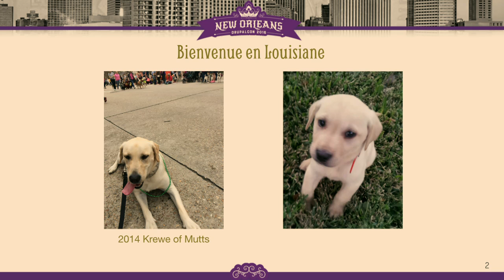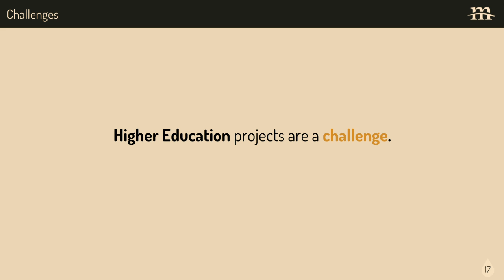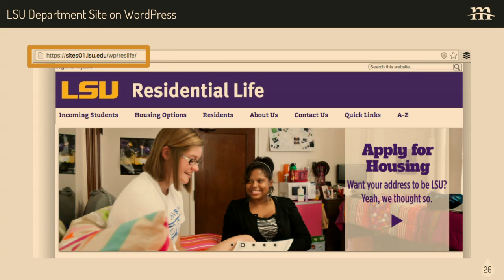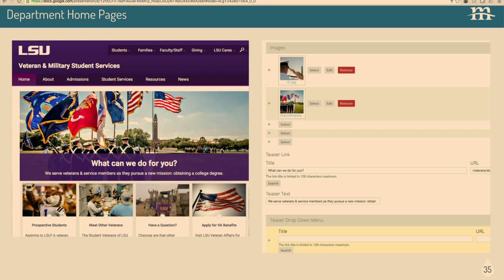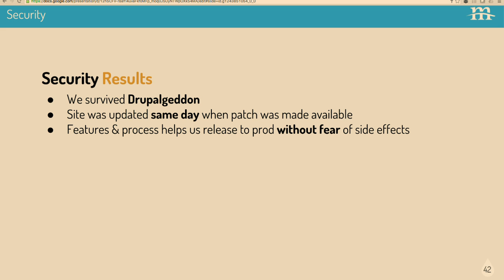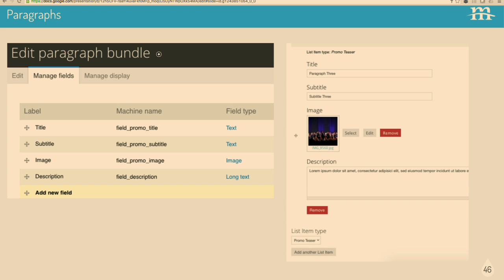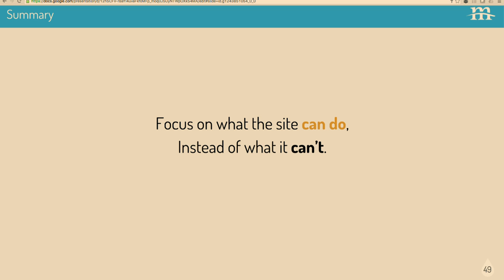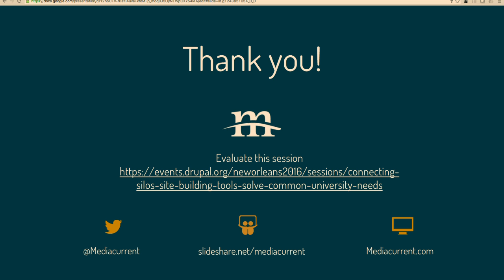DrupalCon New Orleans 2016: Connecting the Silos: Site Building Tools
Department offices on university campuses share the school name, colors and mascot. Often, they share little else, opting for one-off solutions and systems in silos. This session will focus on the tools and flexibility Drupal offers to confront some of the inefficiencies on a typical campus.

Louisiana State University needed a tool to manage content for 15 different campus departments and programs, ranging from Greek Life, Career Services and Student Government to the Office of the Dean of Students. Fighting the continuing battle between platform vs. customization, LSU was able to standardize on a Drupal installation with just enough flexibility to keep everybody happy. In this session we will review some of the challenges in platform standardization, and highlight the use cases for some of the more polarizing Drupal modules including Panels and Organic Groups.

Session Topics:

The case study for Organic Groups over Multisite
Using Panels and Panelizer for flexibility across departments
The benefits of a platform to manage accessibility and security
Navigating common Higher Education project challenges
Jeff Diecks is the SVP of Professional Services at Mediacurrent, helping manage the team's delivery for clients including The Weather Channel, Georgia Tech, Habitat for Humanity, University of Georgia, Harvard and more. A Baton Rouge resident and the organizer of Drupalcamp New Orleans, Jeff managed LSU’s Drupal project and helps support the school’s ongoing use of the platform.